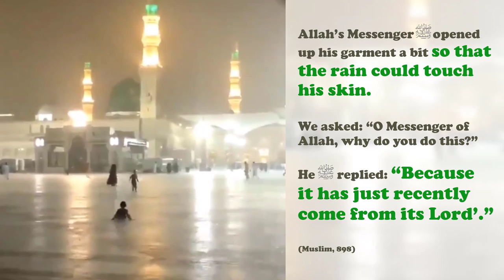21 /Life of the Prophet (saw): Time to announce Islam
A lecture series based on the book, "The Sealed Nectar" with additional commentary by Shaykh Eiad.  This lecture discusses how the Quraish leaders sought the advice of an elder strategist, Al-Walid ibn al-Mughirah, how the Quran touched his heart, but he turned away from it's warning and proceeded with a plan to spread falsehood accusing the Prophet (saw) of magic.  It is emphasized that we understand the Quran, that deniers will still recognize the truth of the Quran's words, and that the Prophet (saw) maintained good manners no matter the circumstance.